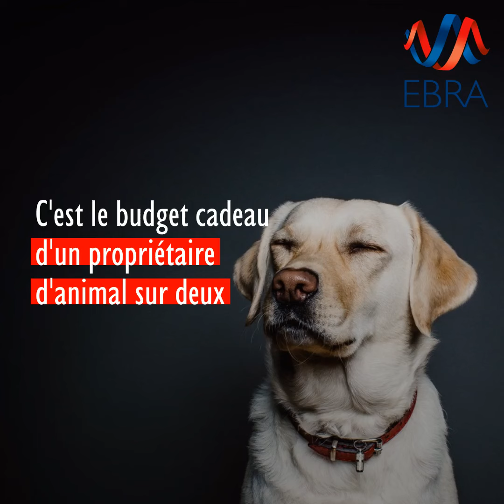Le Noël 2018 des Français en chiffres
A J-13 de l'ouverture des cadeaux, les préparatifs des fêtes de fin d'année se poursuivent. L'occasion de faire le point sur le budget 2018 des foyers français pour Noël.